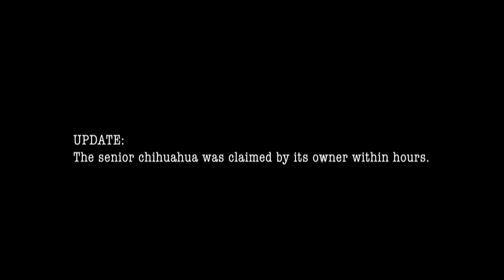Your City at Work: League City Animal Control